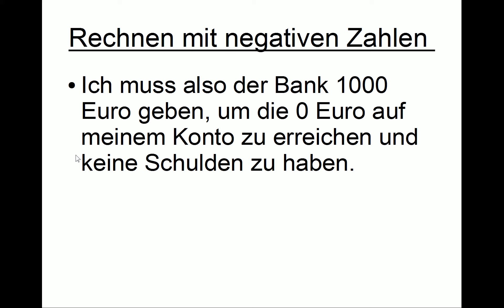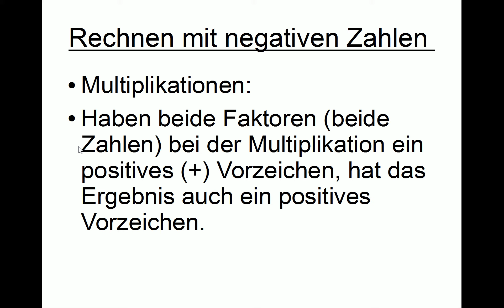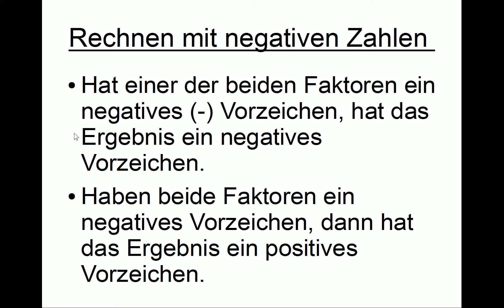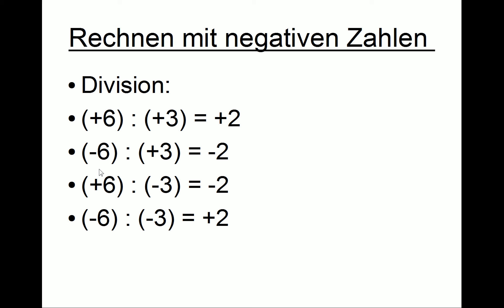Rechnen mit negativen Zahlen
Das Rechnen mit negativen Zahlen wird in diesem Video behandelt. Zunächst wird durch Zahlenstrahl und Beispiel erklärt, was eine negative Zahl eigentlich ist. Im Anschluss geht es um das Addieren und Subtrahieren mit Zahlen, welche ein negatives Vorzeichen haben. Und im Anschluss sehen wir uns noch Multiplikation und Division an. Dieses Video gehört zu unserem Bereich Mathematik.